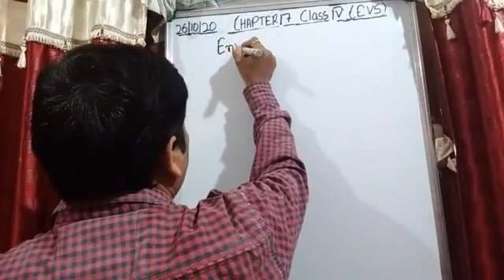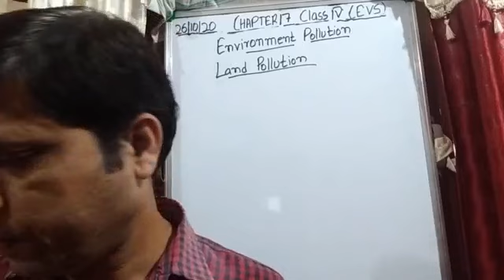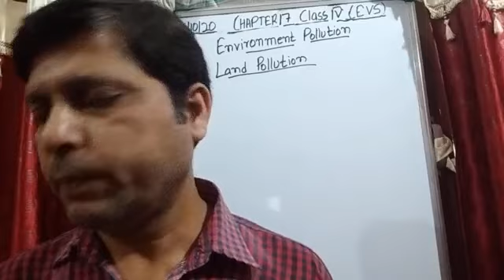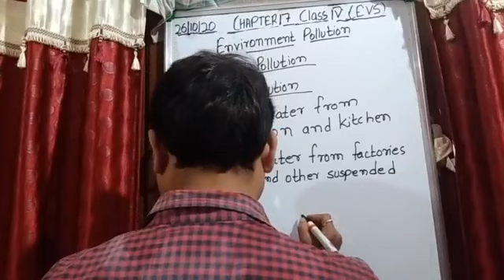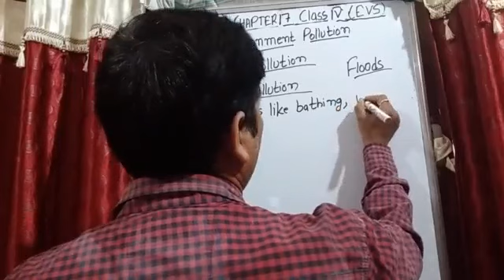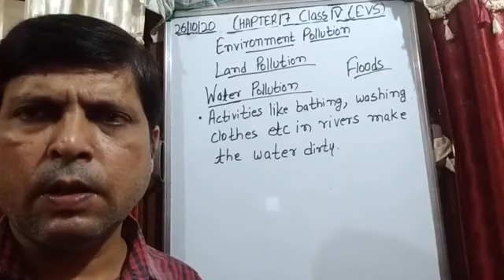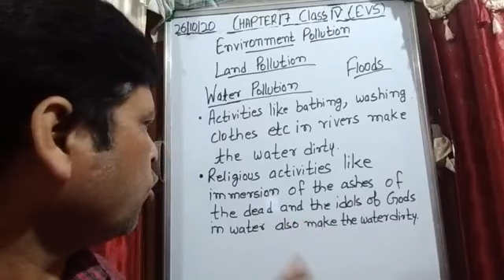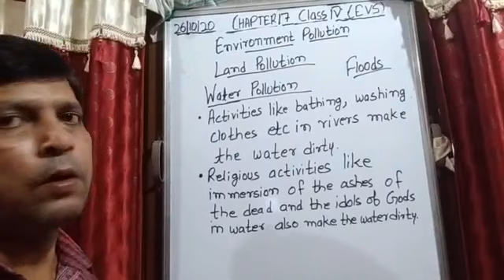Class IV EVS 26 -10 -2020 by Mr Rupesh Chapter 17